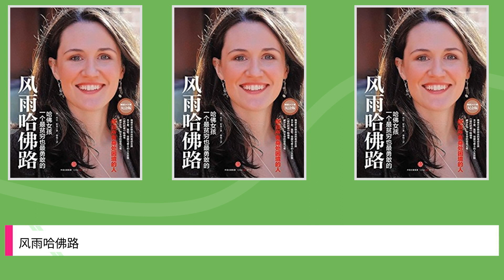风雨哈佛路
Title: 风雨哈佛路,

 Author : ,